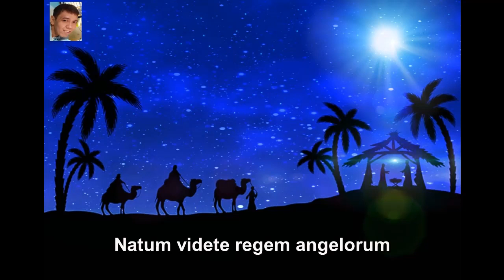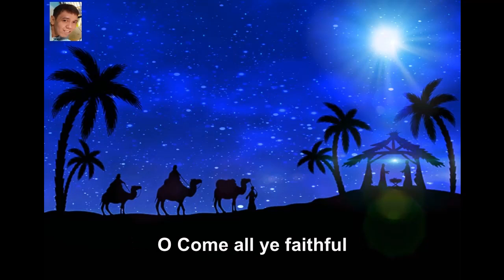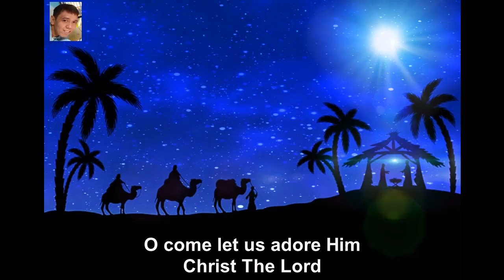Adeste Fideles (O Come All Ye Faithful) with lyrics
Adeste Fideles, (O Come All Ye Faithful). Music Arranger/Pianist: Christivanus Wiseka. Music recording in November 2006 by Terra Potesta Production. Mixing into Video in December 2021.